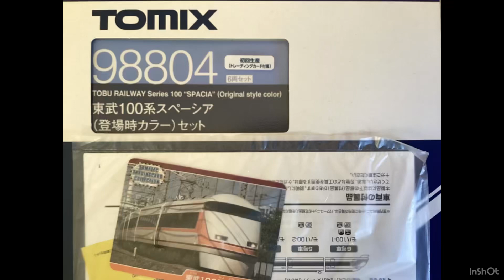【鉄道模型走行】「東武鉄道など」鉄道模型